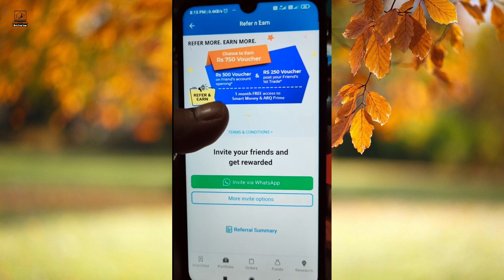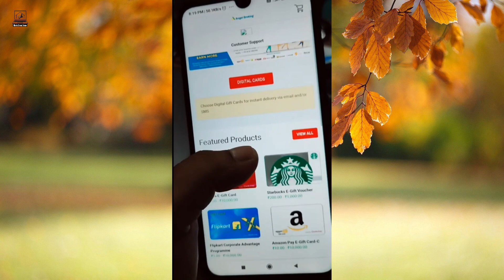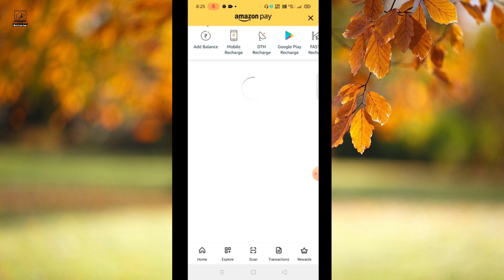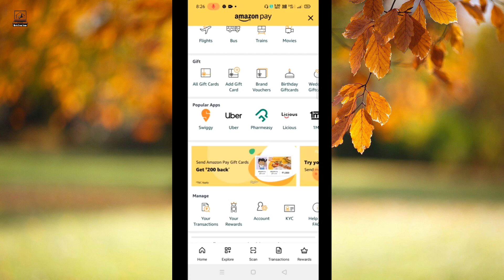Work From Home - Rs 2000/- Day - Live Withdrawal Complete Process Angel One Earning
About this Video:-  Agar aap bhi ghar beithe income karna chahte hain bina ek bhi paise kharche kiye to ye video aap hi ke liye hi hai. Ange One Company apko Refer karne par achha earning de raha hai. Paise to hum kama chuke hain ab withdrwal karenge LIVE. Kaise kamayenge paise upar dekhiye ek video link hai kindly watch and earn money at home without investment.

My Laptop
My Mobile
Morpho Device
Mantra Device
Startek Device
My Tripod

About this Channel:- Namaskar Doston Apko is Channel par har tarah ki learning videos milne wali hai. Apko me Computer related, Mobile Related or bhi Technology se judi bahut si video dene wala hun. Kyun ki me Odisha se hun to apko hindi language ke sath sath Odia me bhi kuch video provide karunga. Ummid karta hun apko mere videos se kuch knowledge jarur milega.